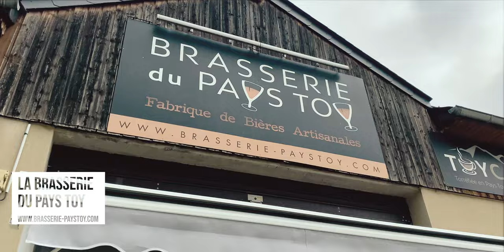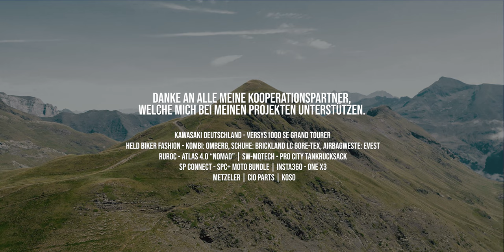Zentralpyrenäen mit dem Motorrad | Pyrenäen Motorrad Tour (Teil 3) | 4K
Im dritten Teil unserer Pyrenäentour, geht es weiter in die Zentralpyrenäen. Auch wenn das Wetter nicht 100% mit uns ist, fahren wir u.a. über den wunderbaren Col d’Aubisque und den darauffolgenden Col de Soulor, immer höher bis zum Cirque de Gavarnie, wo wir am Ende noch mit atemberaubenden Bildern in mitten Dreitausender belohnt werden.

Hier findest Du die kostenlose GPX-Datei dieses Videos.

...UND vergiss nicht auf meinem Instagram Kanal vorbei zuschauen - denn da komme ich her...

Mein Motorradsetup:
Meine Motorräder: Kawasaki Z900 (Bj.2018), Honda NX650 Dominator Custom, Sur-ron Ultra Bee & Benelli TNT 125
Helme: Ruroc Atlas
Meine Schutzkleidung: Held Biker Fashion
Der Reifen meines Vertrauens: Metzeler M9RR & Enduro 3 Sahara
Gepäck & Schutz: SW Motech
Smartphone Halterung: SP Connect